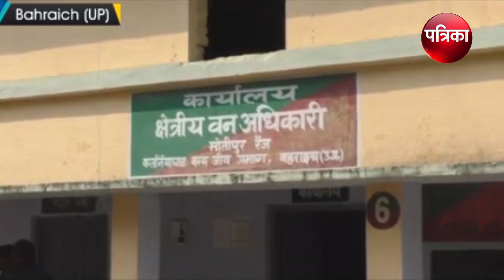Golfer Jyoti Randhawa arrested in poaching case in UP’s Bahraich